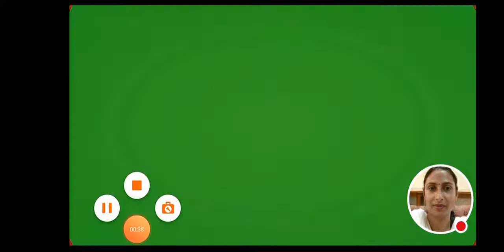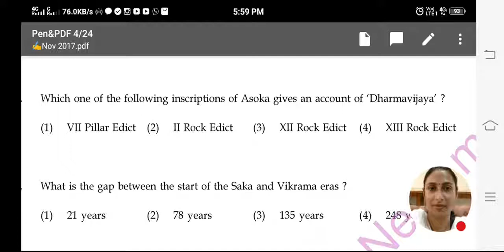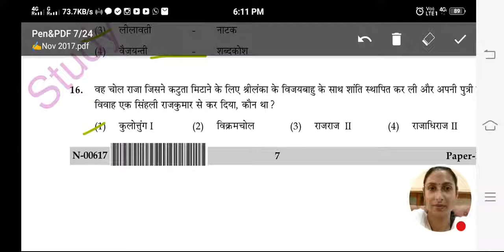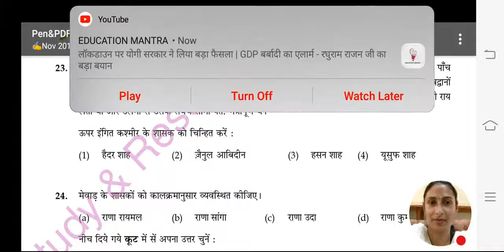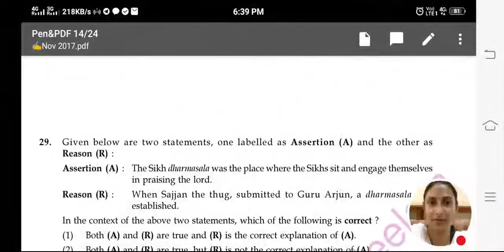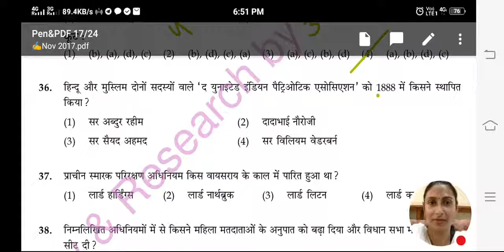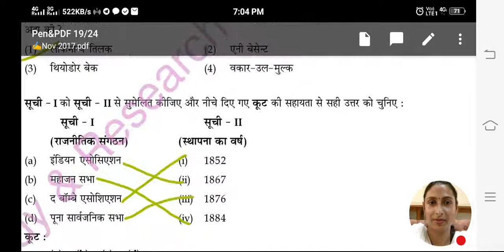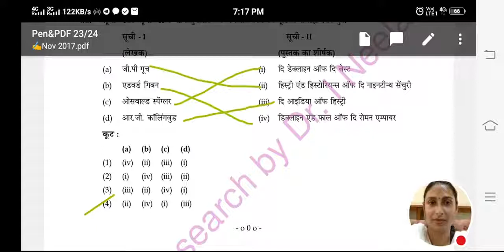NTA UGC NET Old Solved Paper November 2017